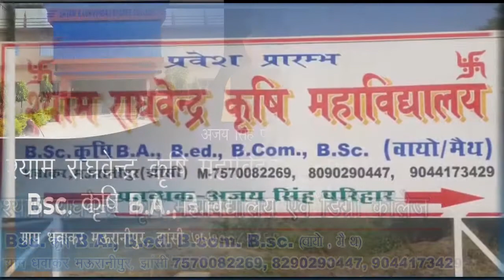किसान आंदोलन के समर्थन में गुलाबी गैंग की सैंकड़ो महिलायें करेंगी प्रदर्शन।